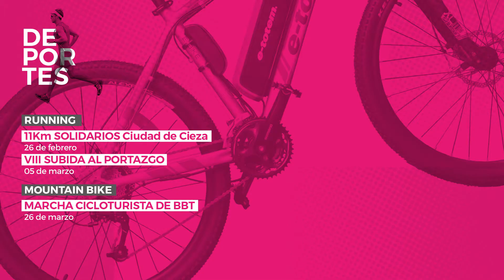Floración de Cieza - Molina de Segura